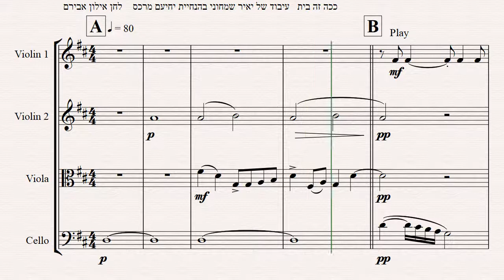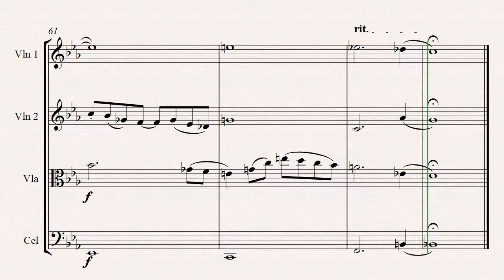Kaha Ze Bait ככה זה בית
Song by Eylon Aviram שיר מאת אילון אבירם
Arranged for String quartet by Yair Simchoni עיבוד לרביעיית כלי קשת יאיר שמחוני
Guided by Yechiam Marx בהדרכת יחיעם מרכס